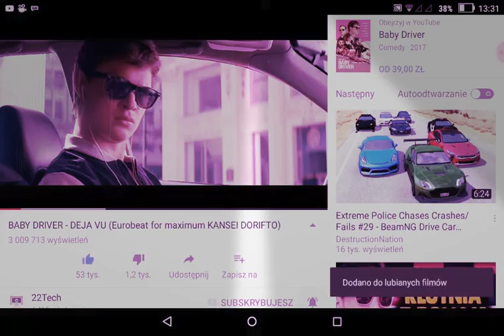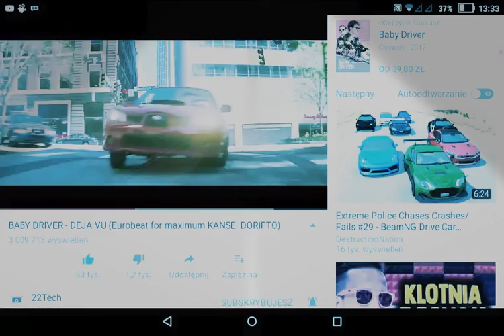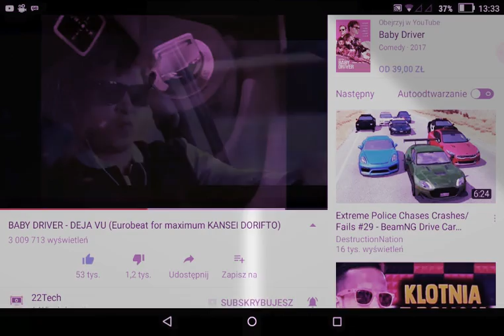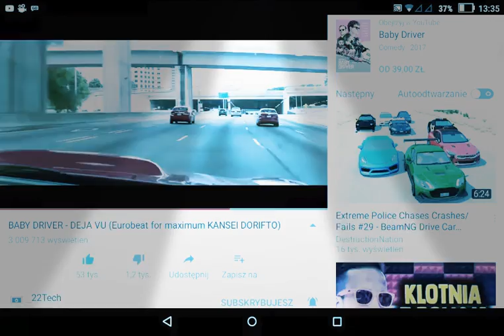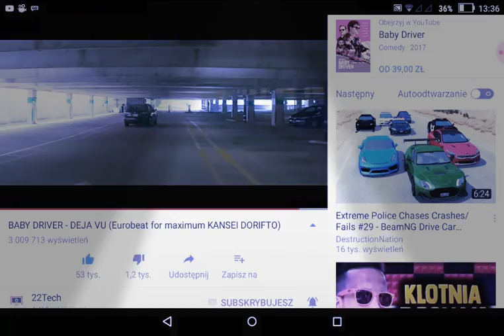łąki wy gure za filmiki łapki i subik XD